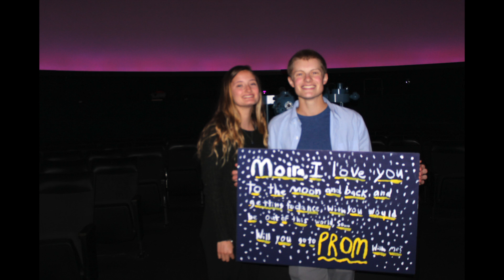Will and Moira Prom 2017 planetarium proposal